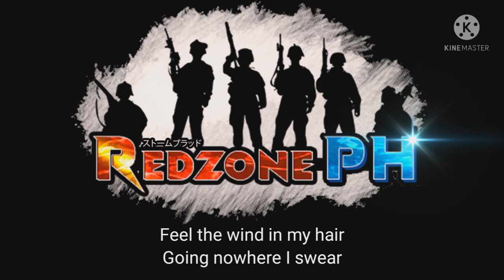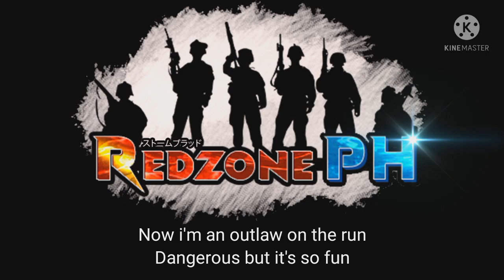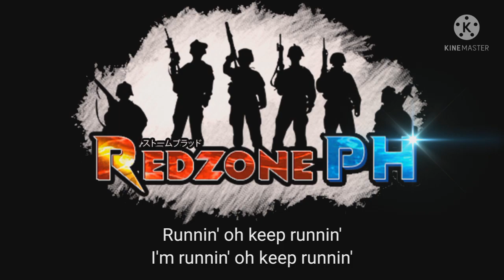RedzonePH - Intro Music (with lyrics)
🎶 Song: It's Different - Outlaw (feat. Miss Mary)